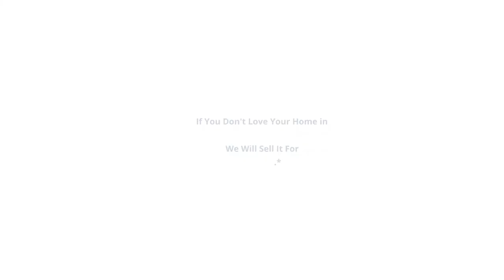2005 Astoria Dr, Monroe, NC 28110 | Nancy Braun | Showcase Realty LLC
Fabulous 2 story home in Meriwether! Home features open vaulted ceiling in the living room, cozy fireplace in the great room, bright sunny kitchen with a window over the sink, en suite master bedroom, and LARGE flat backyard to enjoy the beautiful outdoors!

Nancy Braun
Broker-In-Charge / Owner